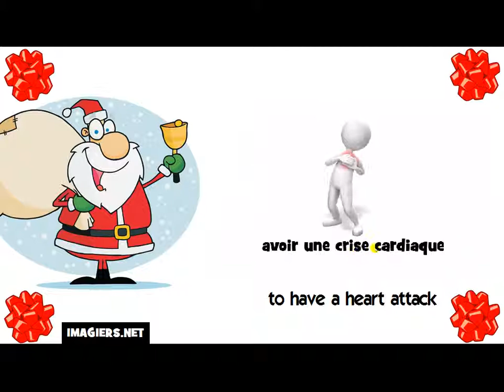How to say to have a heart attack in French